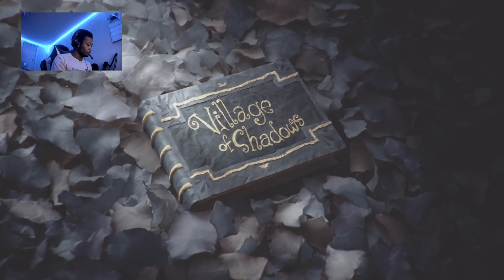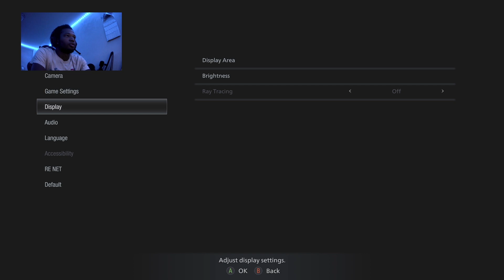Resident Evil VILLAGE Gameplay Part 1 | Happy Halloween